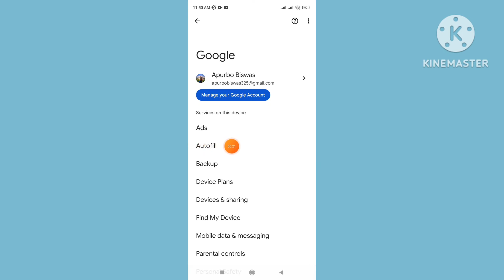How to Turn Off Google Autofill Phone Number Sharing Automatically Show Off on Android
How to turn off google autofill phone number sharing automatically show off on android. How to turn off autofill on android phone. How to Turn Off Phone Number Sharing in Android Phone. How to remove autofill phone number. Google Autofill Settings.

Question Solved:
How do I stop Google autofill from popping up?
How do I turn off Google autofill on Android?
How do I remove my phone number from autofill?
How do I delete autofill suggestions on Android?